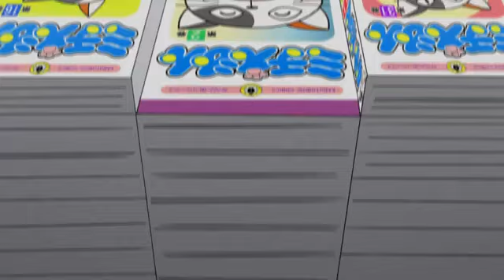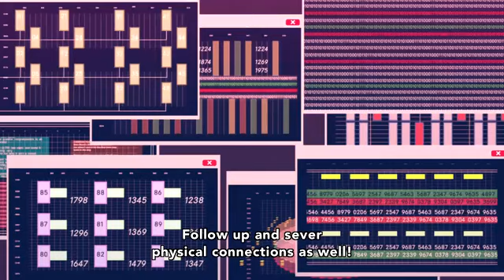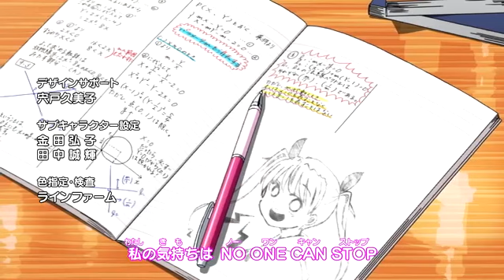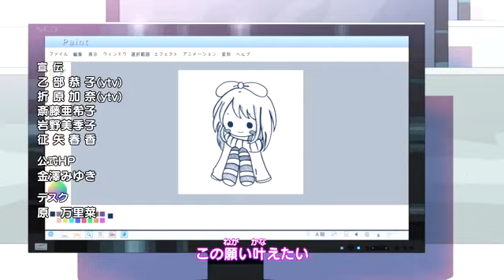Denpa Kyoushi TV Episode 23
Junichirou Kagami (鑑 純一郎, Kagami Junichiro) is the main protagonist of Denpa Kyoushi. He was a scholar student, however he didn't succeed. Eventually, his younger sister, Suzune Kagami, gets him out of the house by getting him a job at his alma mater as a Physics teacher.